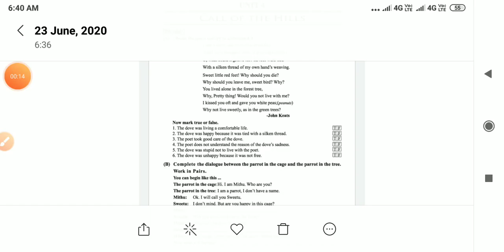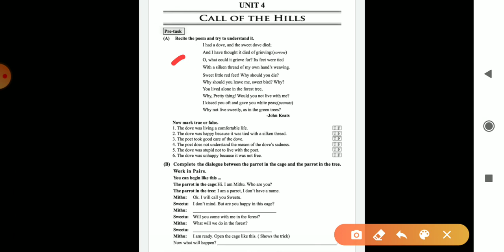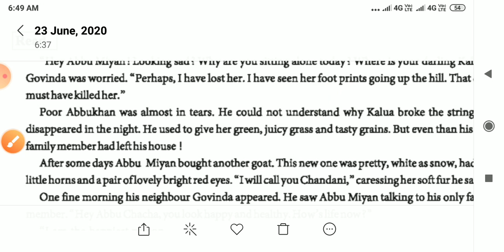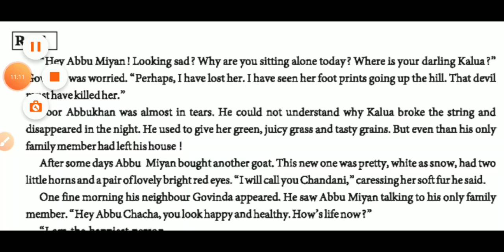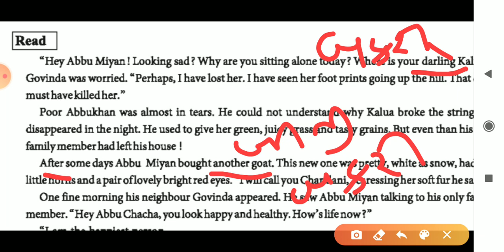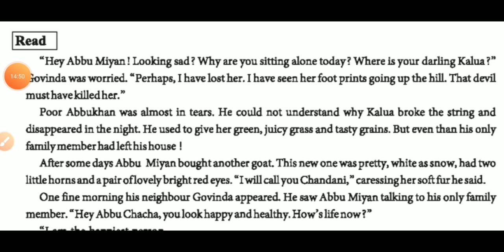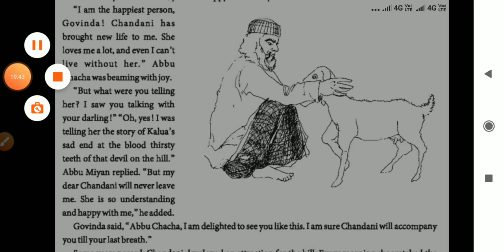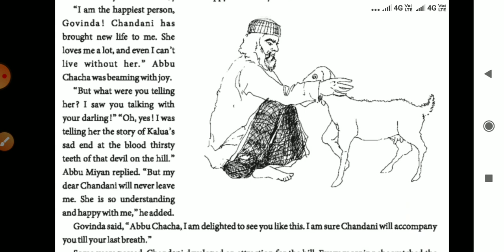Std-9||Unit-4||Call of the hills||Lecture-1